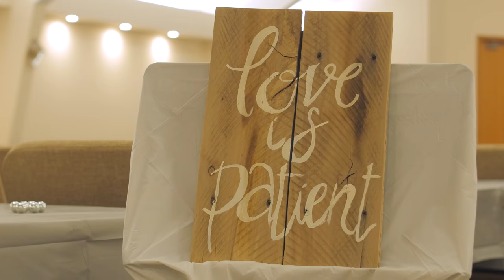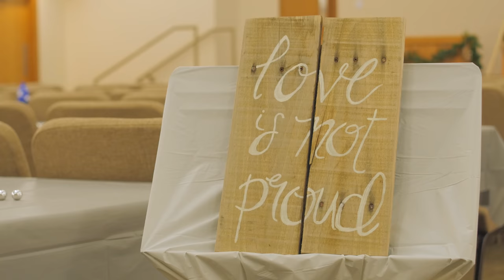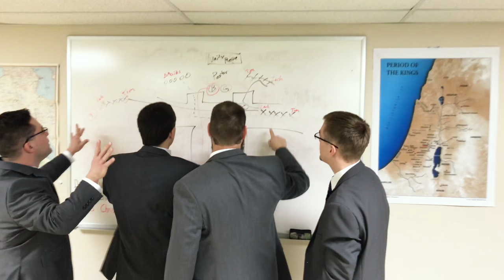David and Mary Fish Wedding Highlight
A quick look back on the beautiful wedding day of David and Mary Fish.